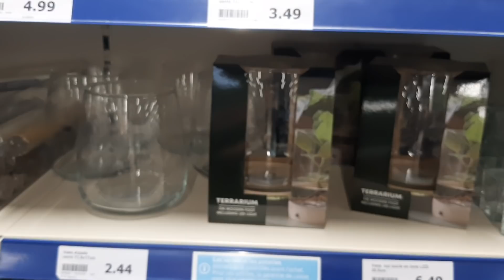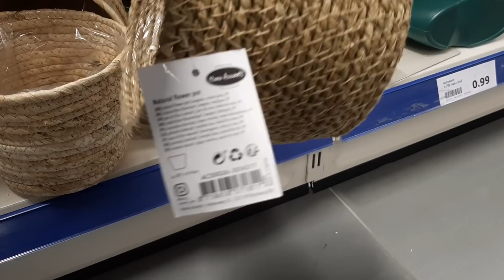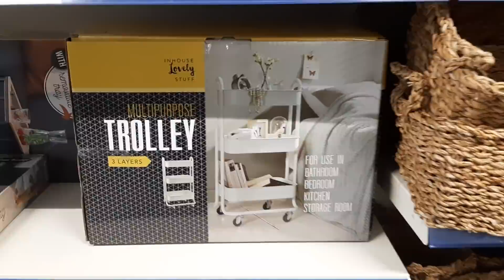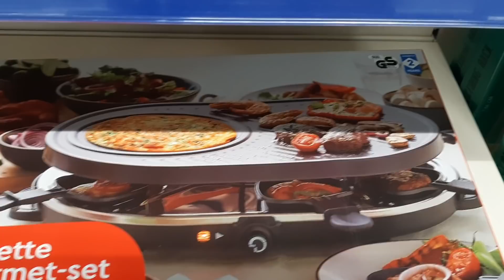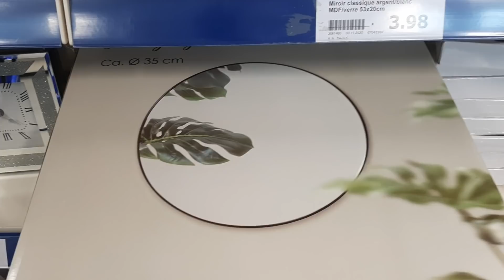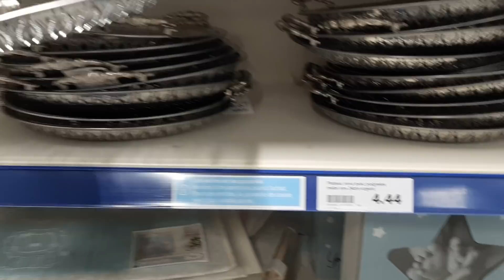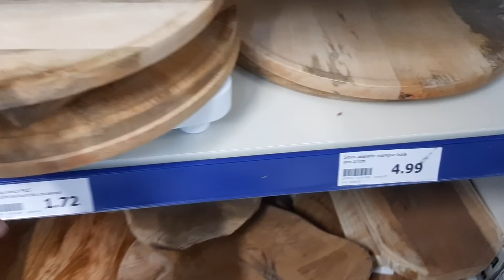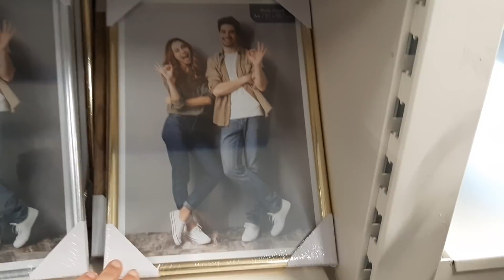ACTION NOUVEAUTÉS ARRIVAGES 14 DEC 2020